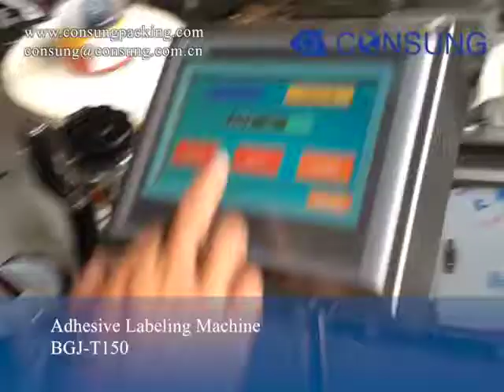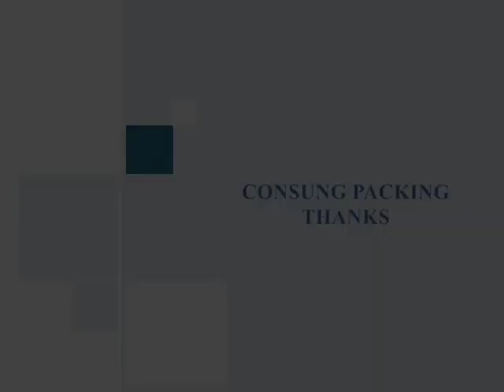Plastic Bowl Sticker Labeling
Hi An:
Plastic bowl labeling video for your checking.